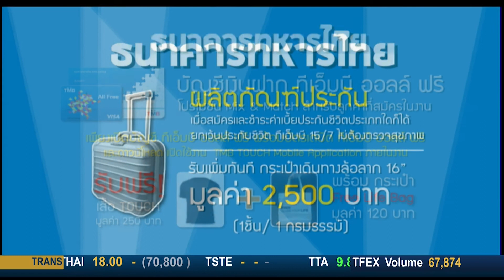Money Daily 8 พฤศจิกายน 2560 ช่วงที่ 2 - มันนี่ เดลี่